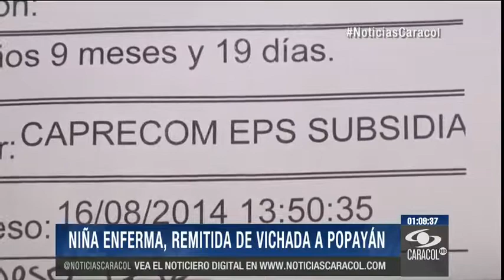Niña indígena sigue en hospital porque EPS no la ha regresado a su población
La niña fue trasladada de Vichada a Popayán y después de un mes fue dada de alta. Caprecom no se ha pronunciado.